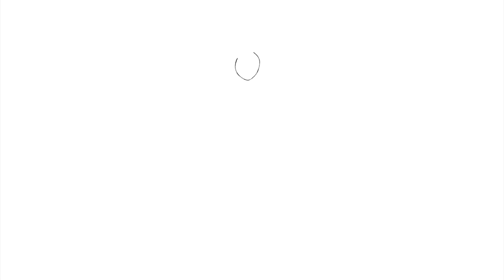Заказываете в последний момент?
С опцией GiftyLink Вы поздравите получателя в нужный день, а физический подарок будет как раз в пути.

Наш «Инстаграм»: @giftbaskets_ru
Мы в «Фейсбуке»: @giftbaskets.ru